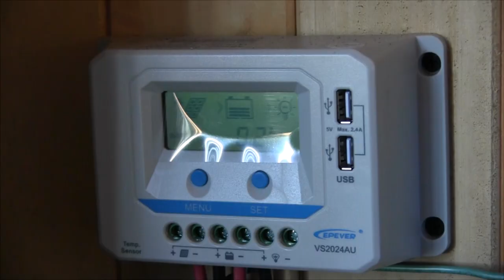INAUGURACIÓN MEJORAMIENTO SEDE COMUNIDAD JUAN AILLAPAN - NOTA CANAL 8